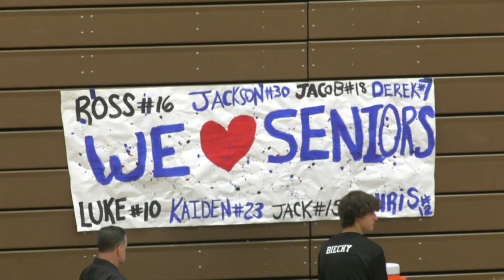EPC Boys Volleyball - Freedom vs Nazareth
The Blue Eagles were celebrating senior night as they hosted the Patriots for a volleyball skirmish.